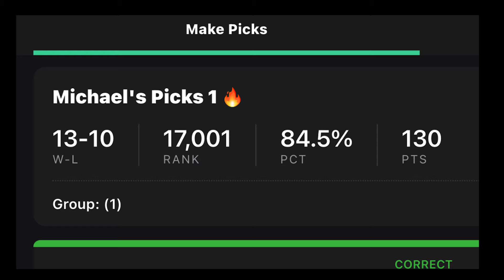Oscars Recap with Michael Belting